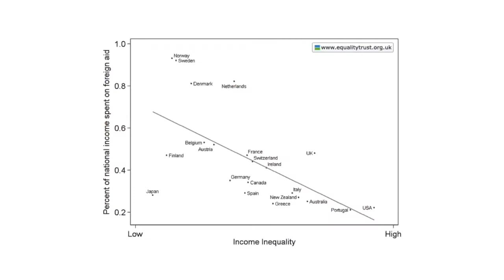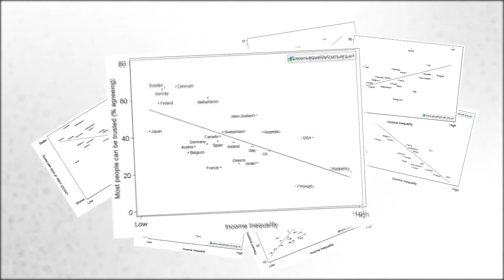Ungleichheit [deutsche Untertitel]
-die deutschen Untertitel werden mit Klick auf 'Untertitel' rechts unten aktiviert-

Originaltitel: Inequality 7of11 Would You Like To Know More

Ein Ausschnitt aus "Soziale Pathologie" - ein Vortrag von Peter Joseph am ZDAY 2010 in New York City

Untertitel: LinguisticTeam Germany as part of the LinguisticTeam International